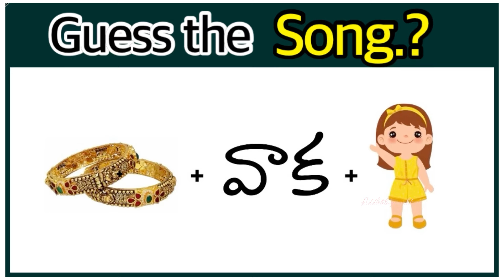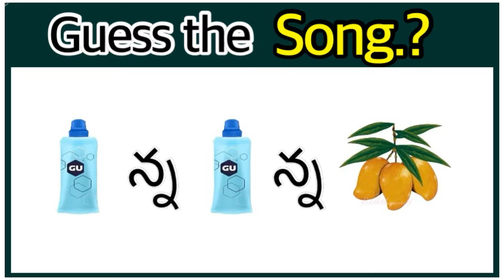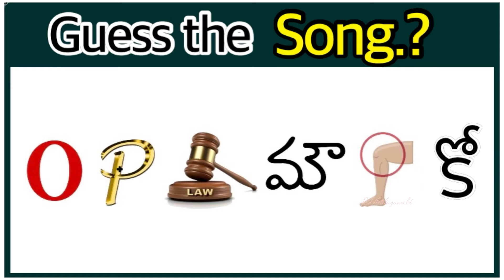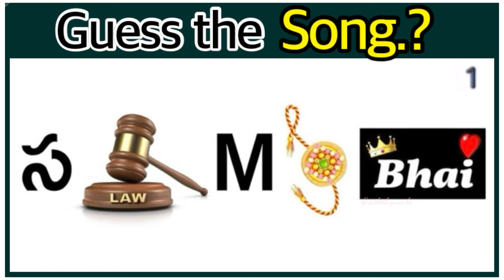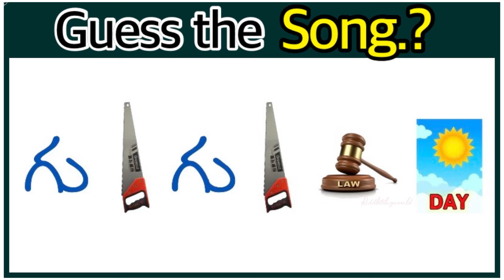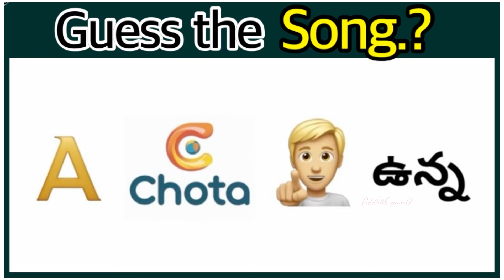సాంగ్ కనుక్కోండి? Guess the Song | Guess Movie,Actor | Podupu Kathalu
Welcome to our video quiz, Where you can test your observation skills and find the emoji that stands out among a crowd of others. Our quiz features 3 levels of difficulty: easy,medium and hard. Each level presents a different challenge and requires you to be quick and accurate in finding the hidden emoji.This quiz is perfect for both kid’s and family who want to improve their focus and attention to detail, while also having fun. Whether you’re a seasoned pro or a beginner,this quiz is sure to provide a fun and engaging experience for all. So are you ready to put your observation skills to the test? Give it a try and see how you fare against the clock!

Podupu kathalu
Podupu kathalu in Telugu
Telugu stories,guess the song
Telugu,riddles,riddles Telugu
Riddles with answers
Riddle that will blow your mind
Telugu riddles,riddles in Telugu
Guess the movie,guess the song
Guess the song by challenge
Music quiz guess the song
Guess the song,guess the movie
Podupu kathalu,riddles in Telugu
Telugu songs,Telugu quiz